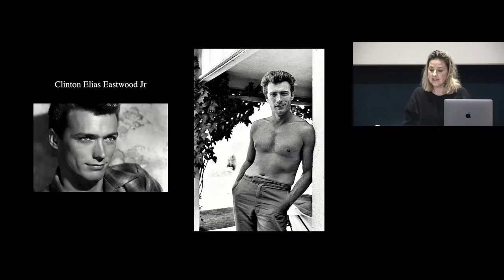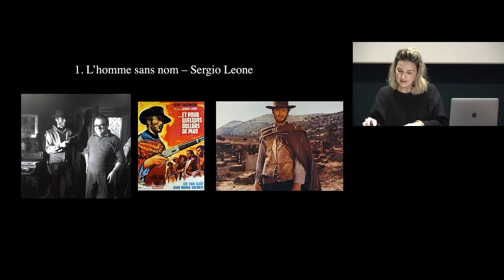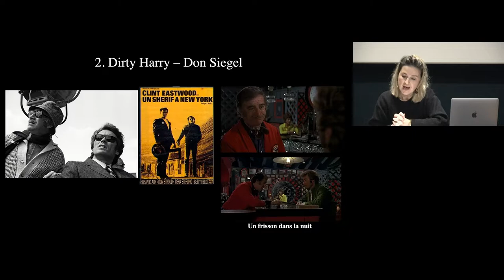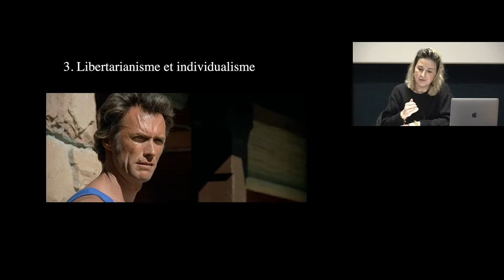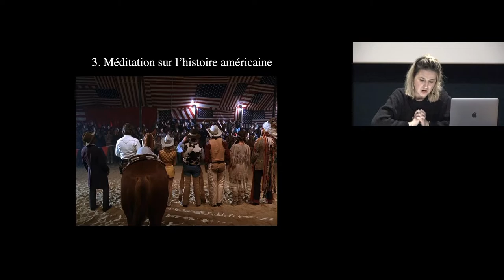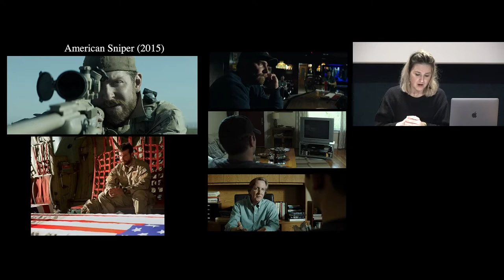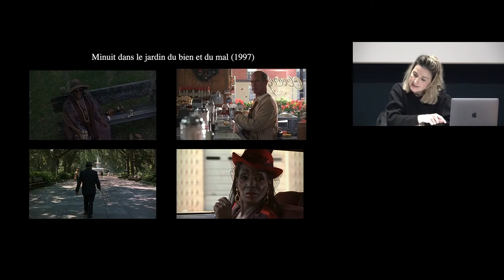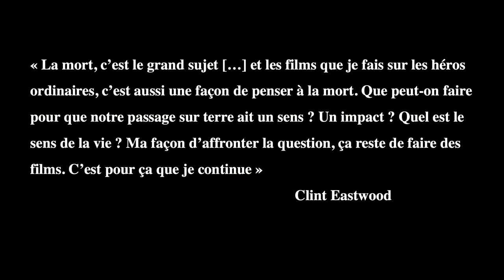Sur la route de Clint Eastwood, par Frédérique Ballion (Unipop arts, littérature et cinéma, 7/04/22)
Souvent mal compris, parfois détesté, Clint Eastwood reste le dernier des grands cinéastes classiques du cinéma américain. Héritier de John Ford, franc-tireur libertarien, démystificateur et reconstructeur, l’acteur et le réalisateur n’ont cessé de dialoguer au gré d’une longue et riche filmographie entamée dès les années 50. Si la critique américaine a un temps accolé à l’acteur l’image d’une Amérique sombre et violente, il obtient en France et en Europe dès les années 70 une reconnaissance critique et publique. Tout en éclairant les multiples facettes du cinéma de Clint Eastwood, cette conversation aidera à déconstruire cette image d’acteur misogyne, misanthrope et fasciste qui lui colle à la peau pour mieux cerner son rapport complexe à l’Amérique et son histoire. Cinéaste de la transmission, entre humanisme et résilience, il n’a eu de cesse dans ses films en clair-obscur de tendre la main à l’Autre et de tenter de réparer une nation qui a perdu son innocence à jamais. Tout en analysant les motifs principaux de son œuvre, cette rencontre sera aussi l’occasion de redécouvrir les moments de grâce du cinéma eastwoodien.

Frédérique Ballion est docteure en sciences politiques et spécialiste du cinéma américain. Elle a rejoint en 2015 l'équipe du Festival international du film d’histoire.

UNIPOP est un programme de conférences  et rencontres consacrées au cinéma, aux arts et à l’histoire. C’est une initiative du Cinéma Jean Eustache, à laquelle s’est rallié le Festival du Film d’Histoire pour l’organisation de l’Université Populaire d’Histoire.